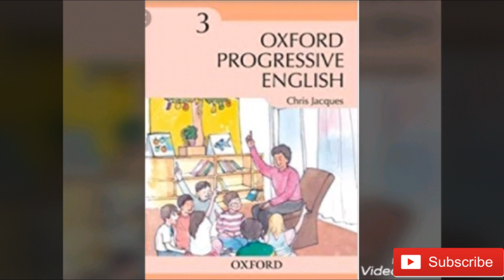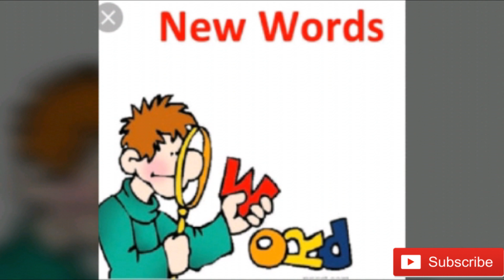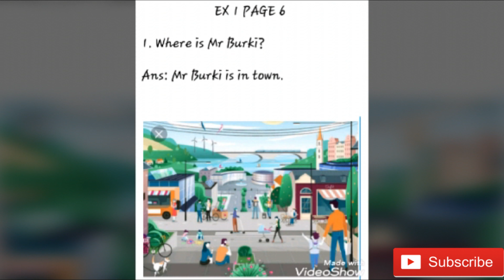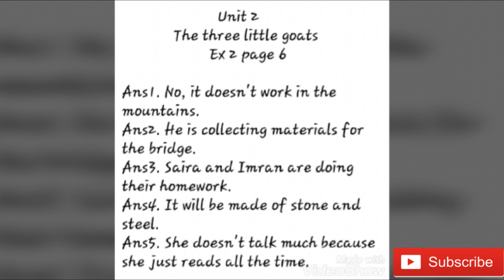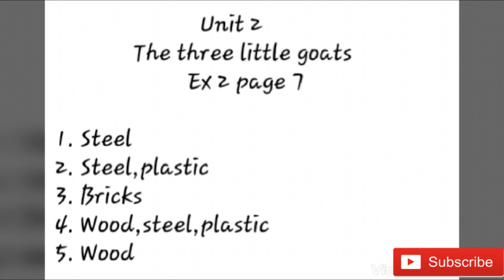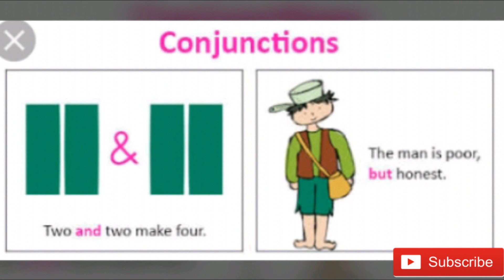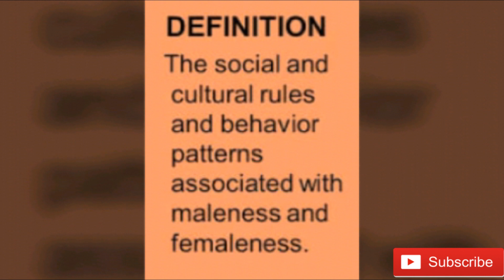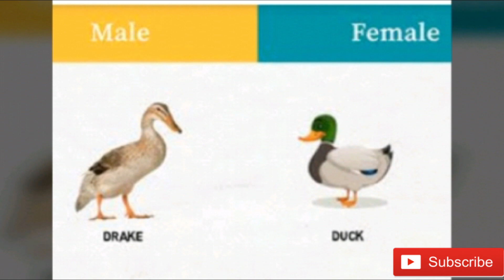Metropolitan School Week 2 Class 3 English Lesson